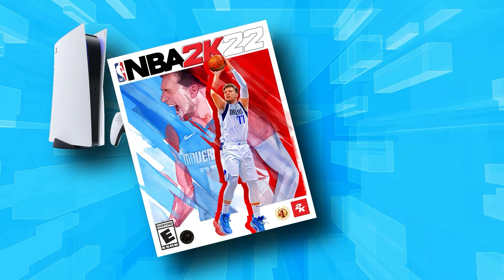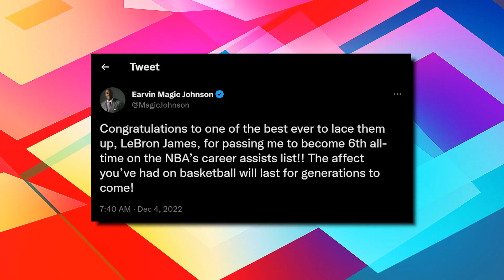LeBron James PASSES Magic Johnson In Assists For 6th All Time..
Welcome back to Latest Hoops. Los Angeles Lakers star LeBron James passed basketball legend Magic Johnson for sixth all-time on the NBA's career assists list in Friday's game against the Milwaukee Bucks at Fiserv Forum.

James entered the night with 10,133 dimes, eight behind Johnson's career mark of 10,141. He tied Magic's mark with a pass to Anthony Davis for a layup early in the fourth quarter before later finding AD on a three-pointer to pass the Laker legend.

"It's an honor." LeBron on passing Magic Johnson for No. 6 on the NBA’s all-time assists list.